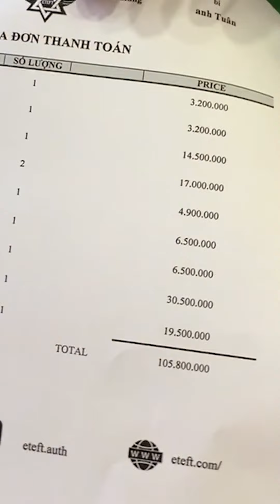Trùm Xe Ôm dẫn nóc nhà đi mua đồ và cái kết